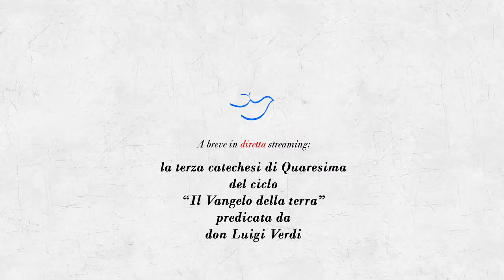Il Vangelo della terra - Terza catechesi di Quaresima predicata da don Luigi Verdi